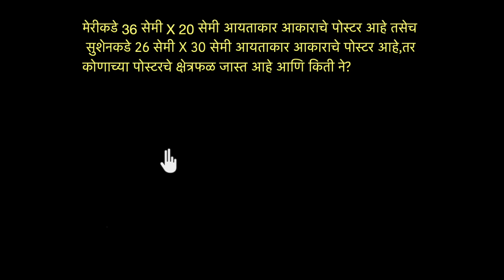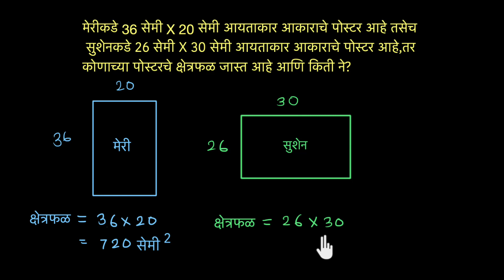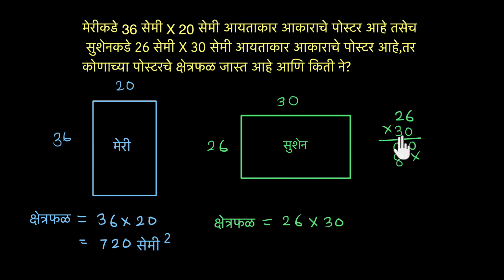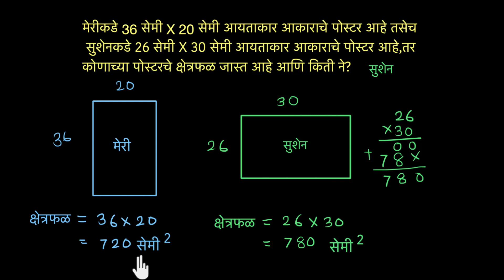क्षेत्रफळ शाब्दिक उदाहरण तुलना | SCERT Maharashtra